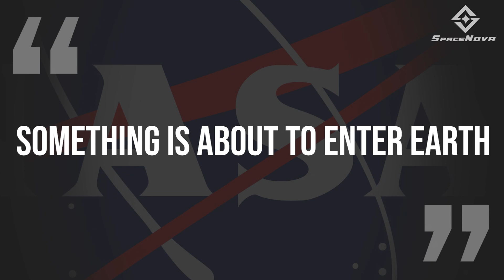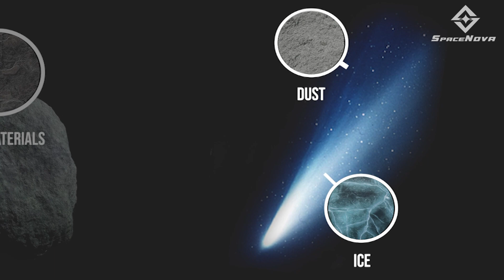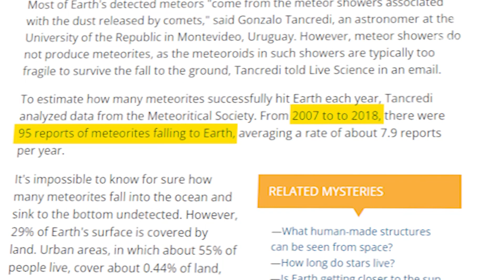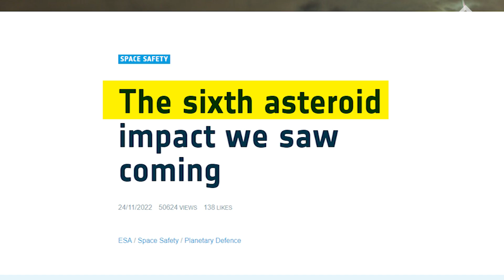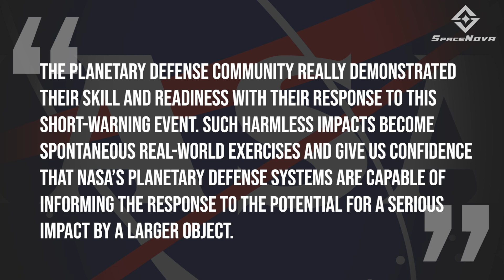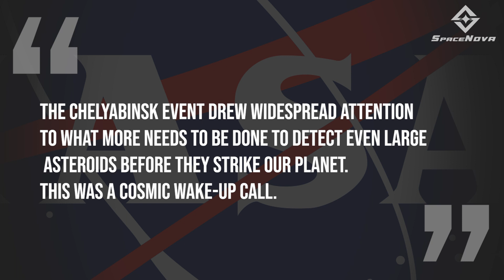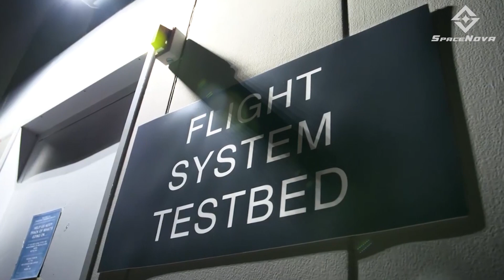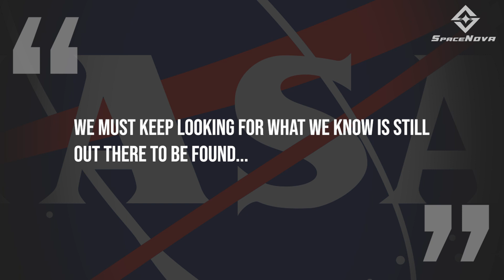This Object Just Entered Earth’s Atmosphere! Scientists Are Speechless!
On the 19th of November 2022, An object just entered Earth’s atmosphere leaving scientists speechless! This meteor left scientists in awe as it exhibits a majestic array of light, and fortunately posed no threat to biodiversity.

The 2022 WJ1 asteroid was the sixth of the meteorites to enter the Earth predicted by scientists. It was also the second time in the same year that scientists have successfully analyzed the specific impact of an asteroid. This discovery creates a solid foundation that our technologies and the people behind the monitoring of space bodies have progressed over the years since the Chelyabinsk event which left a great scar of misfortune upon its impact.

Now that scientists can successfully predict the specificity of an asteroid impact, is it then also possible for an asteroid to be deflected? What other ways do we have to prevent a devastating impact from an asteroid? Here’s what we know about the history of asteroids, the progress of science, and the possibility to stop an asteroid hit.

⏱️CHAPTERS⏱️

0:00 - Intro
1:05 - ASTEROIDS
1:52 - COMETS
2:58 - METEOROIDS, METEORS AND METEORITES
4:12 - OLDEST IMPACT
4:40 - STRONGEST IMPACT
5:16 - LATEST IMPACT: THE WJI ASTEROID
8:35 - CHELYABINSK EVENT
11:23 - ON PREVENTING ASTEROIDS
13:13 - THE UNIVERSE